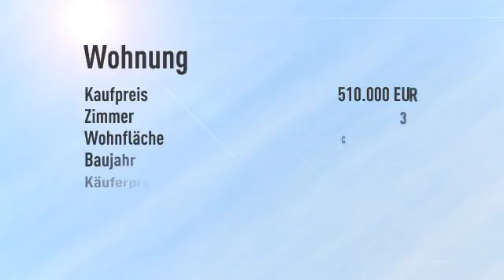Klassik trifft Moderne * Stadtwohnung für Anspruchsvolle * ERSTBEZUG nach Sanierung